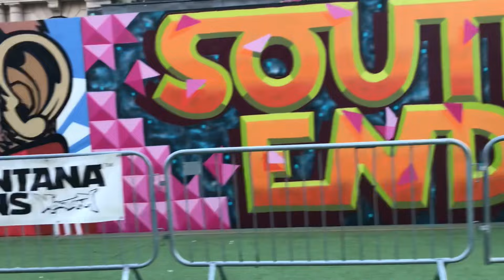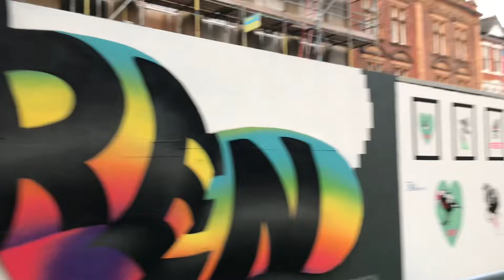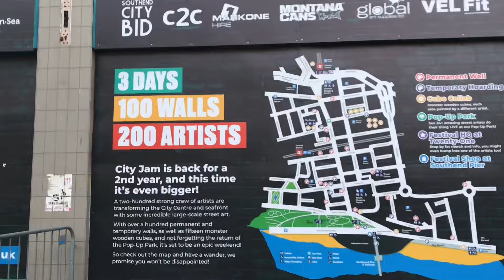Southend City Jam 2023 🇬🇧 Graffiti and Street Art huge festival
Europes largest Street Art and Graffiti Festival with over 200 Artists in one place for the weekend in Southend UK